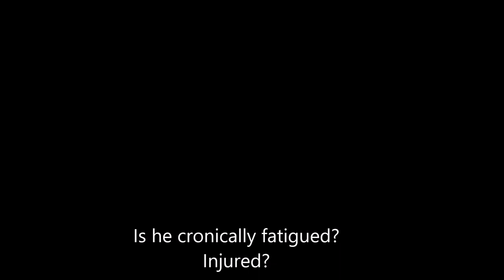Whats the crack with Jaden Brown?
SWFC Jaden Brown has been one of the clubs most consistent performers this season delivering a 7/10 every week when selected.
However, the 22 year old left back (who has also yet to be played in his natural position at left back) Keeps getting dropped/rested.

Why is that? What is going on at Hillsborough?